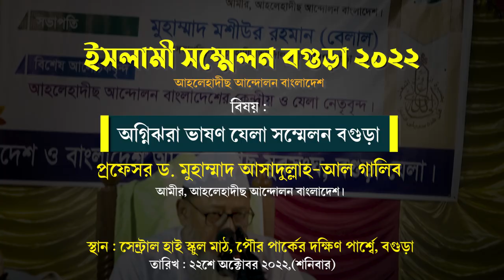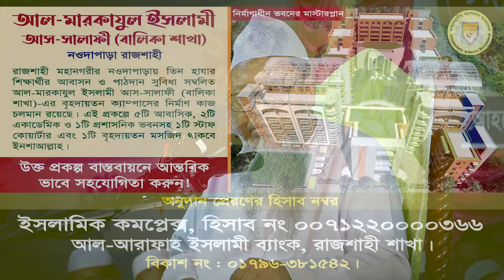🔥অগ্নিঝরা ভাষণ ইসলামী সম্মেলন বগুড়া শহর ┇প্রফেসর ড.আসাদুল্লাহ আল-গালিব ┇Dr. Asadullah al Ghalib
অগ্নিঝরা ভাষণ যেলা সম্মেলন বগুড়া ┇প্রফেসর ড. মুহাম্মাদ আসাদুল্লাহ আল-গালিব┇যেলা সম্মেলন ২০২২, বগুড়া

ইসলামী সম্মেলন ২০২২ বগুড়া
যেলা সম্মেলন ২০২২
বিষয় : অগ্নিঝরা ভাষণ যেলা সম্মেলন বগুড়া
স্থন: সেন্ট্রাল হাই স্কুল মাঠ, পৌর পার্কের দক্ষিণ পার্শ্বে, বগুড়া।

আহলেহাদীছ আন্দোলন বাংলাদেশ প্রকাশিত গুরুত্বপূর্ণ মোবাইল এ্যাপ সমূহ :
১. মাসিক আত-তাহরীক :